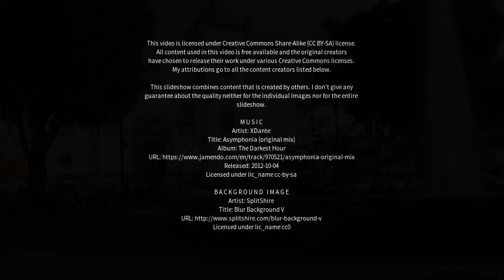Best places to visit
Best places to visit - Juatuba (Brazil) Best places to visit - Slideshows from all over the world - City trips, nature pictures, etc.